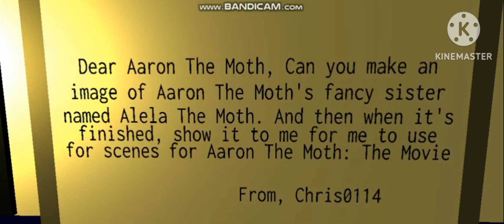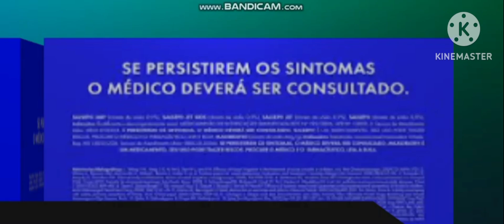Cartoon Prime (2024) Part 6 (for Mircowave Pictures Entertainment)